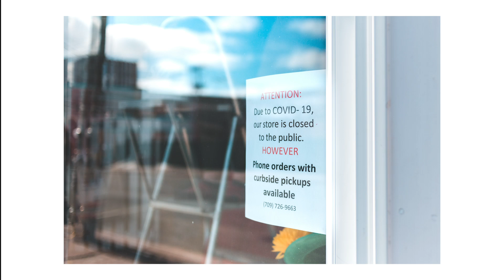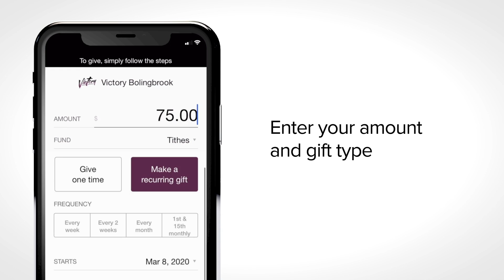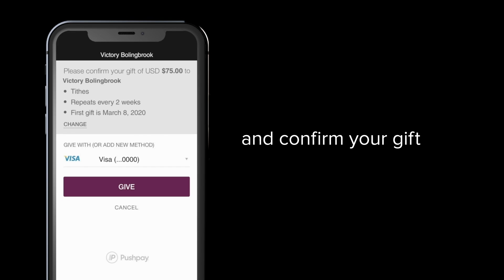Victory Sunday Online - 5/3/20